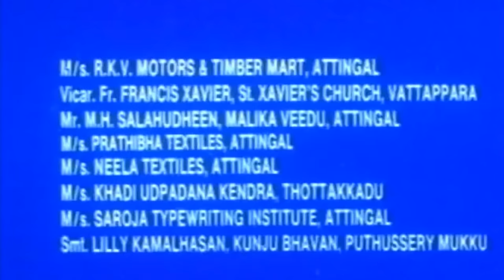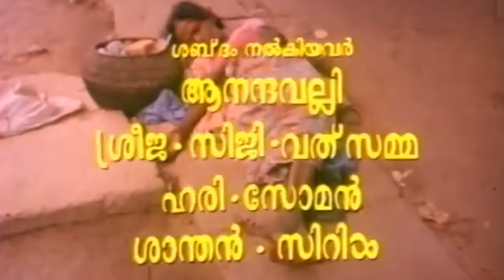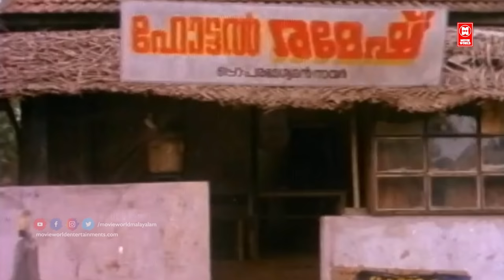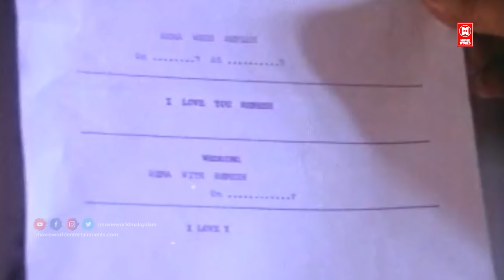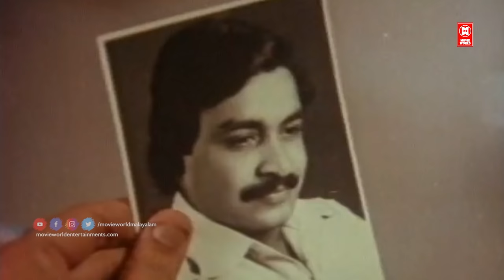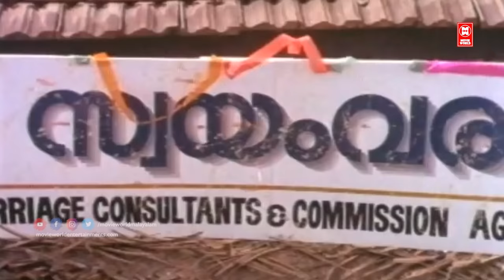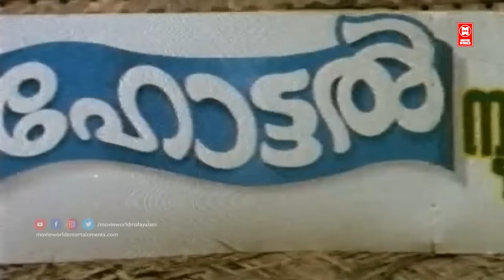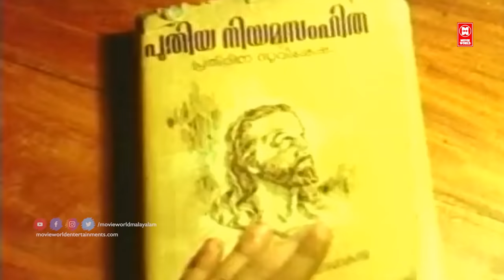മാലയോഗം | Maalayogam Malayalam Full Movie | Malayalam Comedy Movie | Jayaram | Mukesh | Sibi Malayil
Follow Our Whatsapp Channel Maalayogam (transl. Wedding fortune) is a 1990 Indian Malayalam-language family drama film directed by Sibi Malayil and written by A. K. Lohithadas, starring Jayaram, Mukesh, Parvathy, Chithra, Murali, Innocent, Oduvil Unnikrishnan, Thilakan, Maniyan Pillai Raju and Suma Jayaram.Paid Collaboration Contact

|| ANTI-PIRACY WARNING ||

*COPYRIGHT PROTECTED*